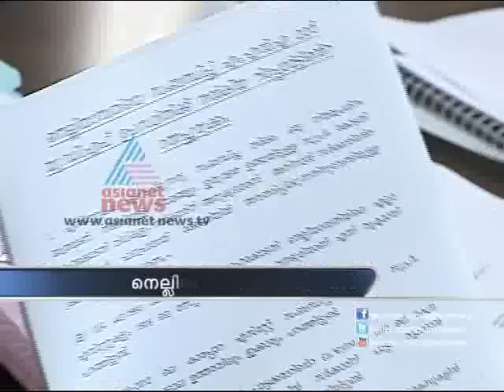Asianet News @ 9am 22,October 2012 Part 1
Stories:
1)Kochi Metro controversy
2)Waste manangement issues in Thiruvananthapuram
3)US President Election
4)Yash Chopra passed away
5)Saina Nehwal won Denmark Open
6)TP Chandrasekharan murder case
7)CLT20 News